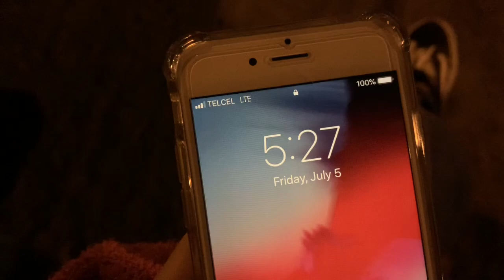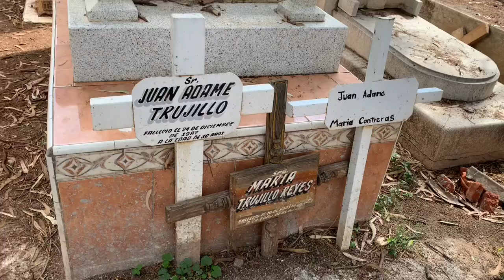Aventuras en Tlazazalca, Purépero, y Guanajuato